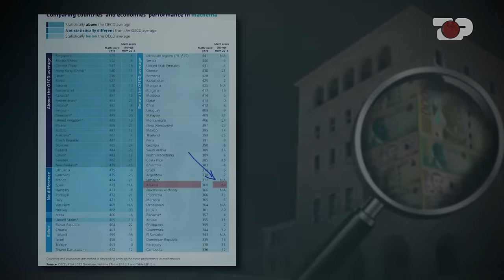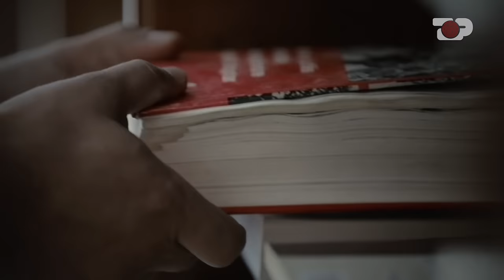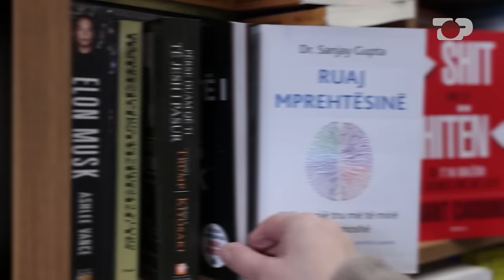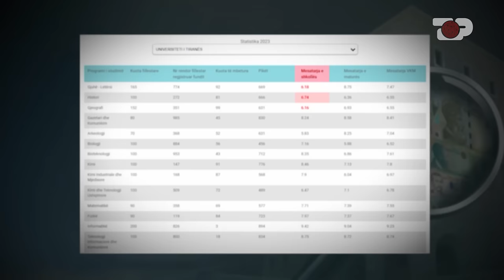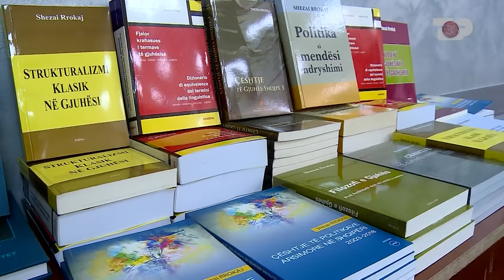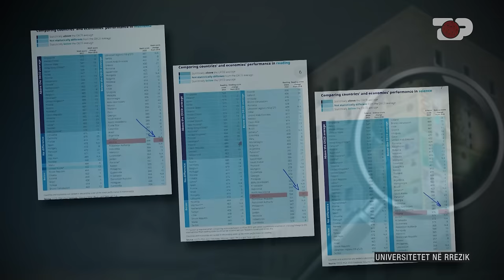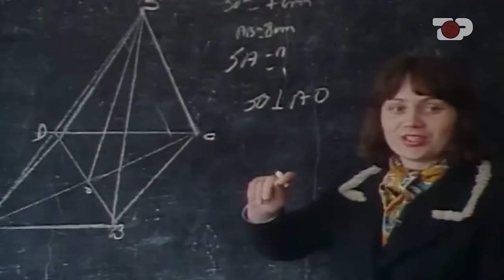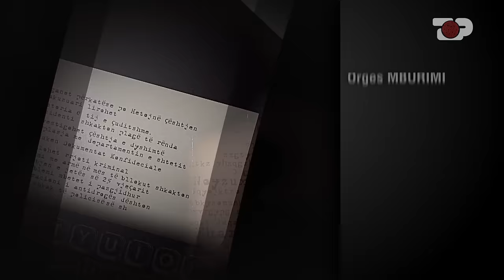‘Universitetet në rrezik’-Zbrazja e auditoreve,mbyllja e degëve dhe shpenzimet e luksit-Inside Story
Kriza e arsimit të lartë, rrezikon të lërë pa profesionistë një sërë sektorësh.
100 degë rrezikojnë të mbyllen në universitetet publike
Mungesë vizioni, ndërhyrje politike dhe keqmenaxhim i fondeve ka bërë që Shqipëria të renditet në fund të klasifikimeve për sa i përket cilësisë së shkollave.
Në vitin 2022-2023 universitetet shpenzuan 42 mln euro, por vetëm 79 mijë shkuan për kërkimin shkencor.
Ku shkuan paratë e universiteteve? Pse studentët zgjedhin të arsimohen jashtë? Cilat janë politikat që mund ti bëjnë ato të rikthehen në vend?

Programi "Inside Story" është një cikël dokumentarësh investigativë që synon transparencën, gabimet e qeverisë, inkompetencën, indiferencën, financat publike dhe çështje të tjera. Ky produkt televiziv përfshin realizimin e intervistave me vetë protagonistët apo zyrtarët përgjegjës në terren, filmime në vendngjarje, informacione konfidenciale, materiale arkivore dhe dokumente zyrtare. Ky cikël trajton fenomene që prekin shoqërinë tonë, nëpërmjet detajeve ekskluzive dhe të pathëna.
Çdo të Mërkurë, Ora 21:00

Kryeredaktor: Andi Malasi